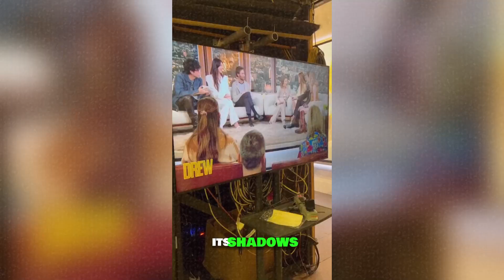Riley Keough Reveals Lisa Marie Presley didn’t have REAL LOVE & FRIENDS in her life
💸💰💸 Activate Your Internal "DNA WEALTH" To ATTRACT MONEY To You EFFORTLESSLY

Riley recently opened up to Vanity Fair, describing her mother as truly 'one of a kind' and 'unapologetically herself.' But fame has its shadows. Riley revealed that while Lisa Marie had some great relationships, she often faced exploitation due to her iconic status.

Riley didn't mince words, saying, "People were just coming for her since she was born—wanting something from her and not being totally authentic."